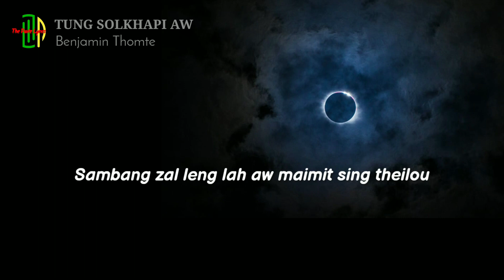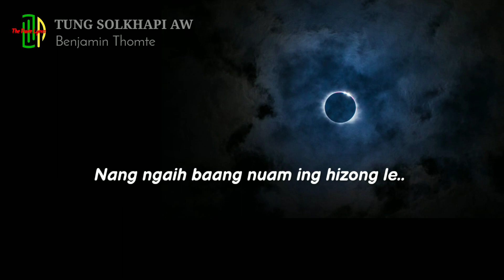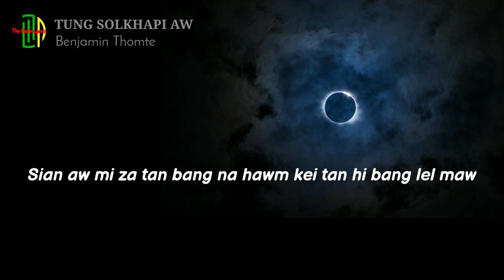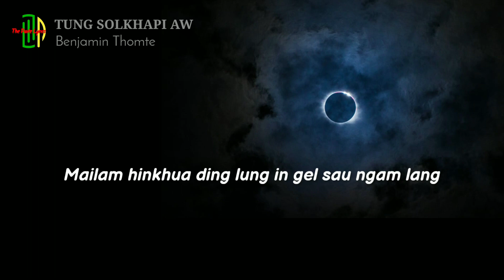Tung solkhapi aw || Benjamin Thomte (Lyrics video HD)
*Channel dang a hon tuahsawn saklou din kon ngen.

Lyrics:

Tung solkhapi aw
Benjamin Thomte
Lyrics: Esther J Kimboi

Tung sol kapi aw ka zuan hong nem dih aw
Si-al lungtuak aw ka zuan luankhi tui hong nul ve aw
Huihkhi siang kisem ngelngel ka zuan na sem khia aw
Na lua e lungzuansial puanbang bang mawng e

Hong nem ding omlou lungzuan ka sial za in tam
Lakmai luankhin hon zel selung mawk ing e
Nang ngaih baang nuam ing hizong le.. Mubang hong ngai lua ing
Mailam hinkhua ding lung in gel sau ngam lang

Sambang zal leng lah aw maimit sing theilou
Ka sial za in tam e khattang ka heina ah ngaih aw
Sunkhua sawt zankhua sawt e
Nang ngaih bang mawng lungdeih
Na lua e nang ngaih lungzuan bang thei leng maw

Nundan siamlouh vang hiam lungzuang a ka om
Sian aw mi za tan bang na hawm kei tan hi bang lel maw
Vangngai lungzuan sial ding lel a mimbang piang ka hiam
Bang doh-ai ham aw na vangngaih a na ngei